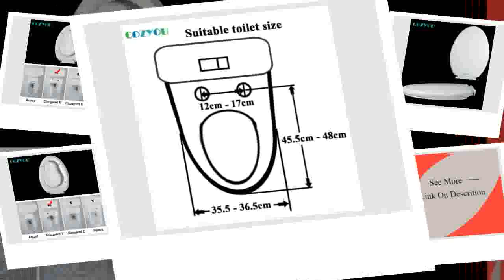V Toilet seat soft Close Quick Release Wave pattern Easy clean GBP17263PV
rand Name:COZYOUBuffer Cover plate:YesFeature:Slow-Close Toilet SeatsRemote Control:Not IncludedToilet Seat Type:Closed FrontToilet Seat Material:PP BoardModel
Number:GBP17263PV